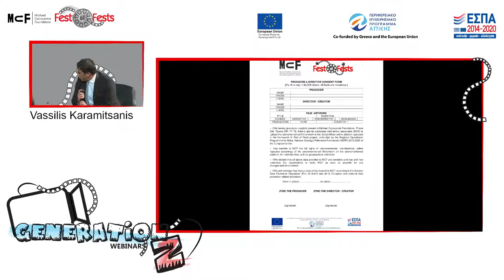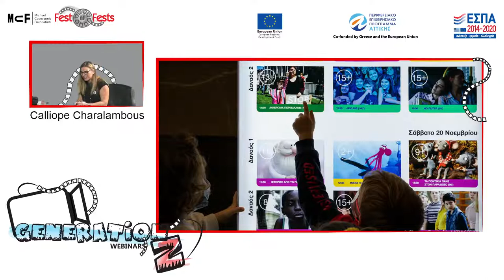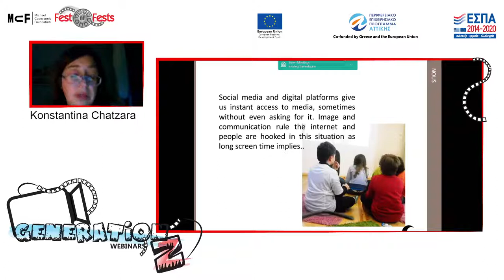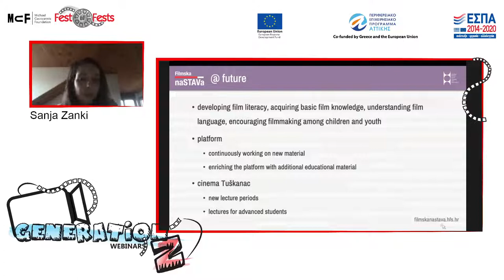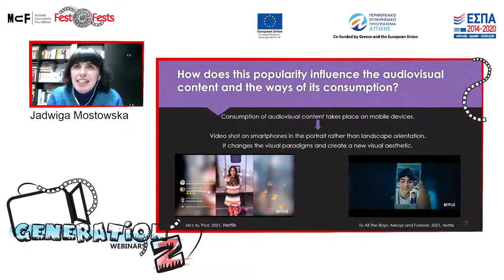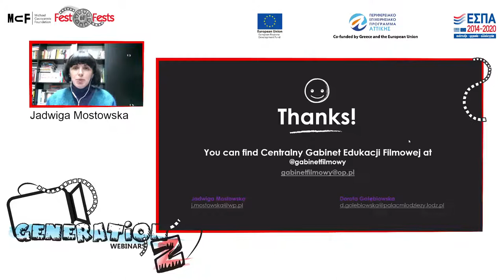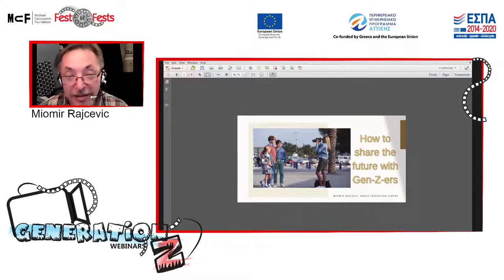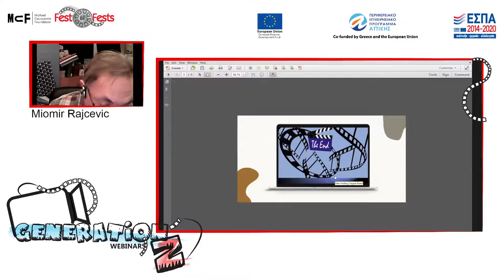Fest of fests-Generation Z (Webinar 1)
Fest of Fests is a network for Youth Film Festivals, Film Education Organizations, and Film content-related Institutions from all over the world.

Fest of Fests' new project is the digital KIDS for KIDS.

KIDS for KIDS is a digital service that will be addressed to creative children who are into filmmaking. This service will present audiovisual content made by children and will also organize an annual prize giving. It will conclude its role with the establishment of an inventive Summer Youth Film School.

In order to prepare our service properly we are organizing 3 inquisitive webinars focusing on the issues that can arise during its implementation.

Our main topics for discussion will be the process of collecting the children’s works and the licensing for the use of the material.

Our theme for the pilot of the service will be the life and habits of Generation Z or HOW TO EFFECTIVELY COMMUNICATE WITH GENZ. We aim to collect audiovisual content of 3’ maximum from children aged 10 to 15, expressing their view of their everyday life and future ambitions.

Each webinar will be allocated to different continents, and will take place the following dates and times:

Webinar 1: Europe, South East Europe – Monday, 29th of November, 15.00 – 17.00 CET

Webinar 2: Canada, USA, Latin America – Tuesday, 30th of November, 20.00 – 22.00 CET

Webinar 3: Africa, Asia, Arab world – Wednesday, 1st of December, 17.00 – 19.00 CET